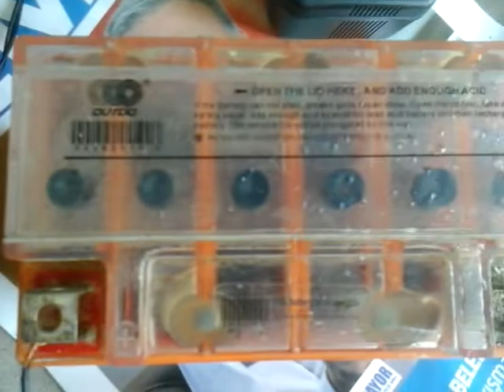20150323 125134 XCITY AKU